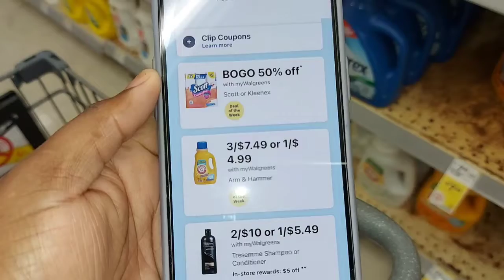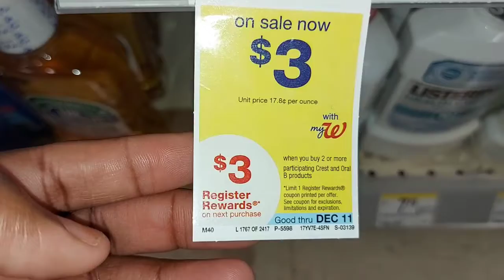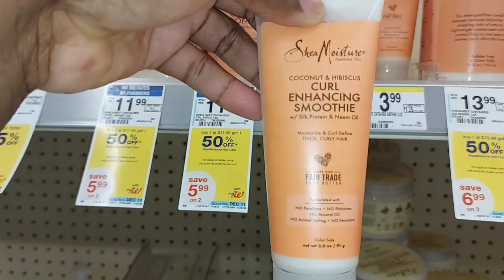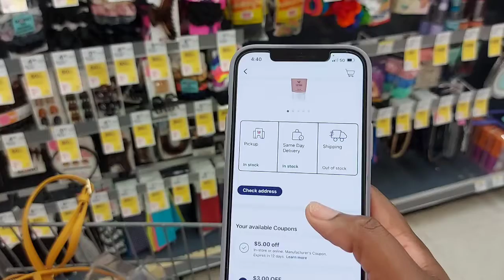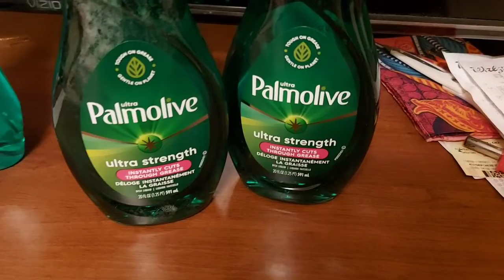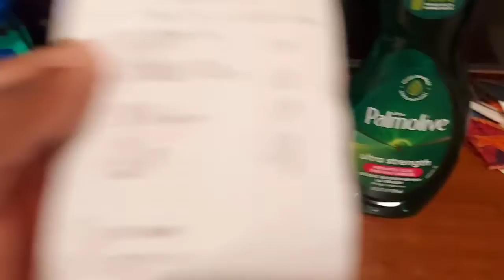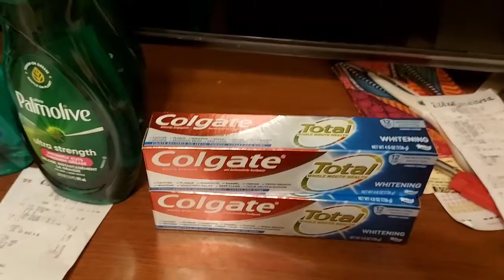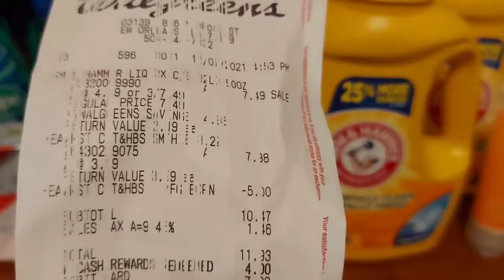Shop with Me at Walgreens| Vlogmas Day 8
A Day in my Life: or a part thereof. Come along with me as I go on one of my weekly coupon trips to Walgreens to add to my stock pile.

Couponing has become a hubby and past time that has saved me so much money on premium products.

Follow me IG: @fluffygal_stacious for weekly deals and if you have any questions